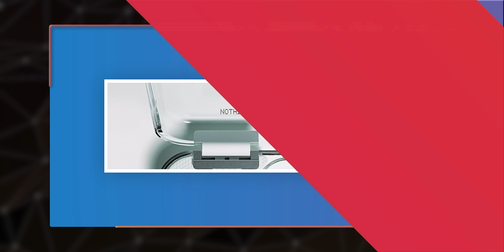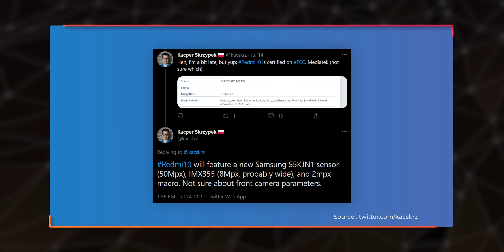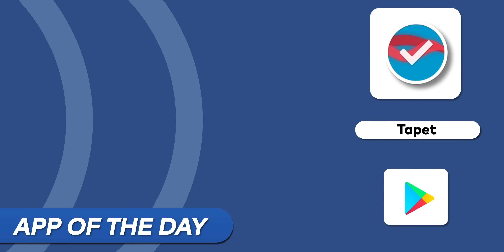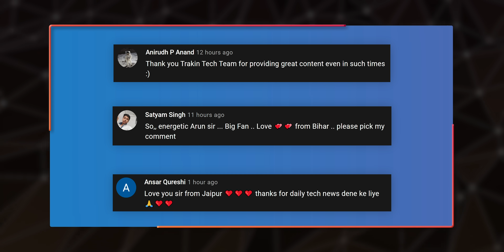BGMI 1 Crore Prize😮, realme X9 India Launch, WhatsApp Big Feature, Redmi 10 50MP?,Netflix 🎮-TTN1091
Video Highlights
00:00 WhatsApp Multi-Device Support Starts Rolling Out
00:39 Twitter Kills Fleets
00:57 Clubhouse Adds Text Messaging To Its Service
01:32 Asus Chromebooks Launched in India
02:34 Netflix Is Reportedly Getting Into Video Games
03:13 Here’s Your Chance To Grab Nothing TWS
03:49 Samsung Galaxy M21 2021 Edition Coming
04:13 Tecno Camon 17 Series Launched
04:44 realme X9 Series Coming Soon In India
05:14 New realme Launch Event On 23rd July
05:35 realme GT Master Design Revealed
06:10 Redmi 10 Tipped To Launch With 50MP Camera
06:46 Battlegrounds Mobile India Series 2021 Announced